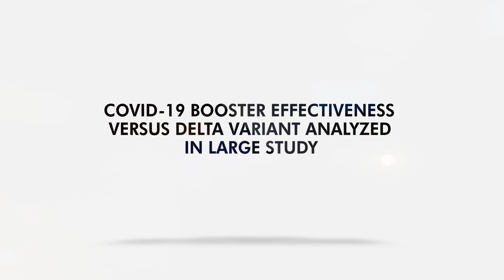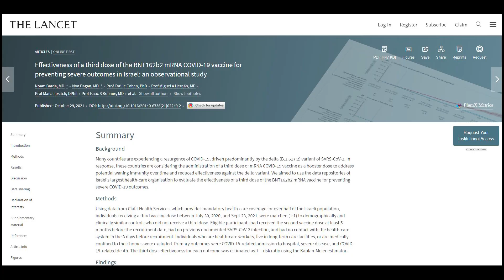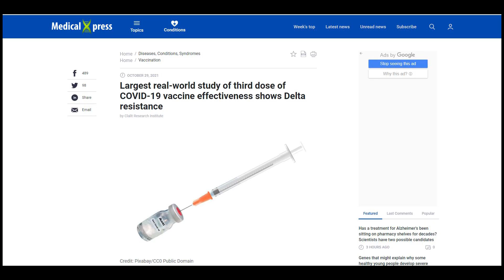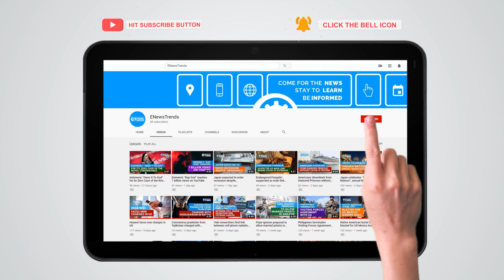COVID-19 Booster Effectiveness versus Delta Variant Analyzed in Large Study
The booster shot of a vaccine brand was scrutinized in a large study.